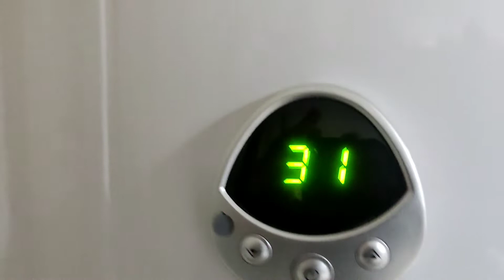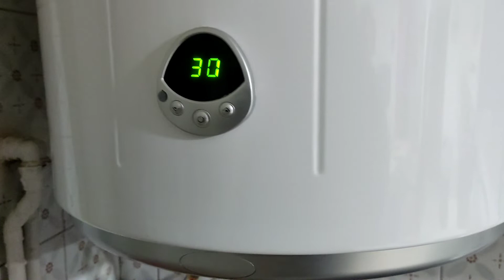Ruido en calentador eléctrico al abrir agua 💧 caliente 🚿🌡️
Solución sencilla al problema de silbido o ruido, cuando abrimos grifo de agua caliente en nuestro calentador eléctrico